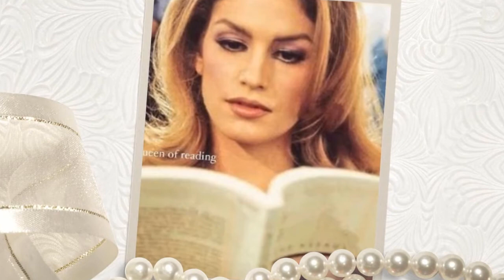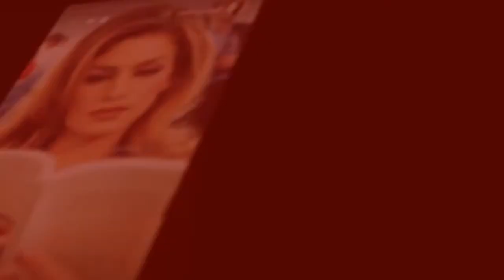Kaia Gerber eulogises “super mom” Cindy Crawford on 55th birthday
American model and actress Kaia Gerber celebrated the 55th birthday of her supermodel mother Cindy Crawford with an "I love you" message for her mom, who she calls a "super mom" and her "style twin."

Cindy Crawford celebrates her birthday on February 20.